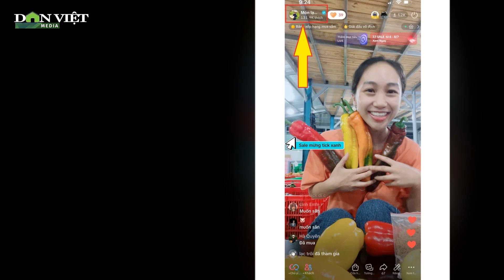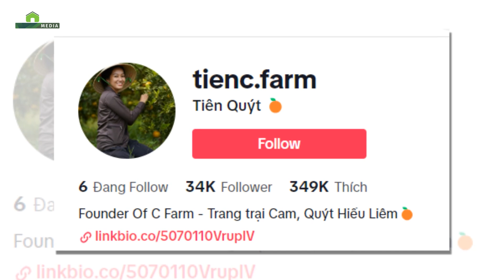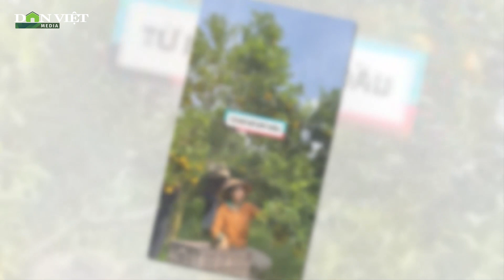Cuộc chơi nào dành cho nông sản khi “lên sàn”: Lập kênh TikTok chia sẻ chuyện bán cam, bán quýt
Quảng bá nông sản trên các sàn thương mại điện tử, sàn bán hàng online đang là xu thế được ưa chuộng, nắm bắt được điều đó, chị Lâm Thị Mỹ Tiên (huyện Bắc Tân Uyên, Bình Dương) đã bắt đầu hành trình "làm nông" từ việc lập kênh TikTok chia sẻ câu chuyện bán cam, bán quýt để xây dựng thương hiệu, lan tỏa giá trị nông sản.